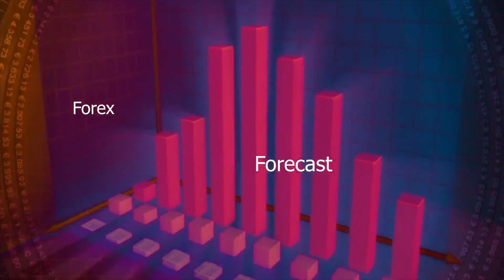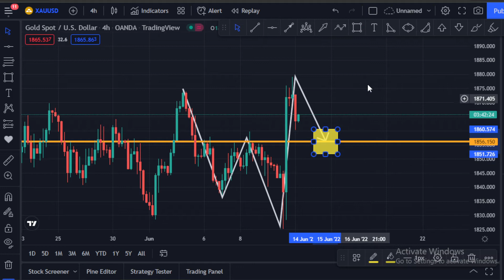XAUUSD Daily Technical Analysis for 13 June 2022 By Scorpion Fx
In this Video XAUUSD Daily Technical Analysis for 13 June 2022 By Scorpion Fx